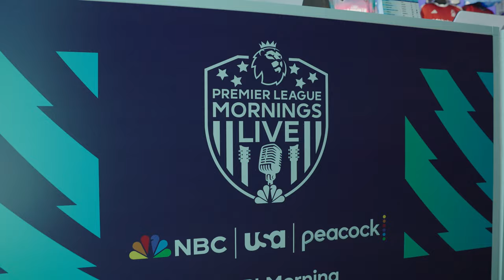Nashville Premier League Fan Fest: Unforgettable Moments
We journeyed to Music City for the latest NBC Premier League Mornings Fan Fest, joining Rebecca Lowe, Tim Howard, Robbie Mustoe, Robbie Earle, Ex- Premier League star Daniel Sturridge, Former Olympian Sir Mo Farah, and WWE superstar Shamus for an action packed weekend of soccer in Nashville, Tennessee!